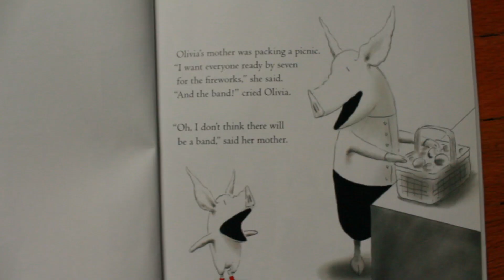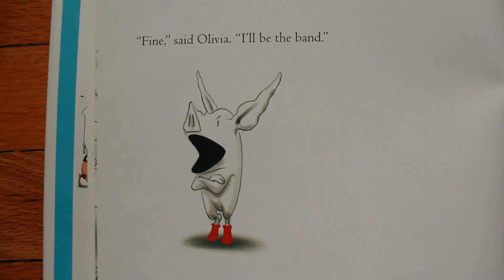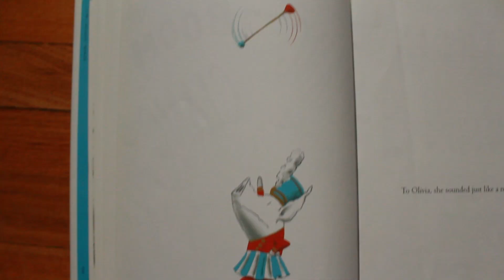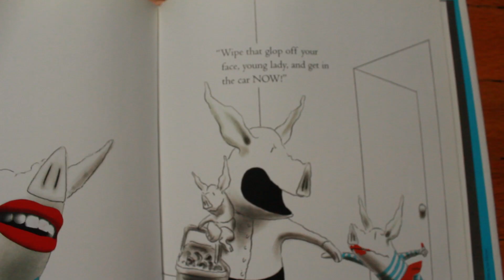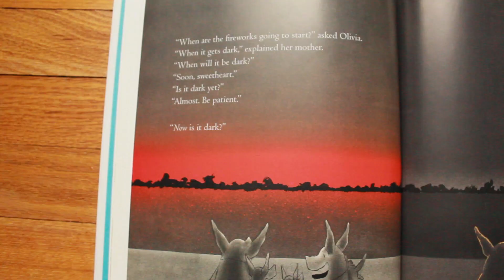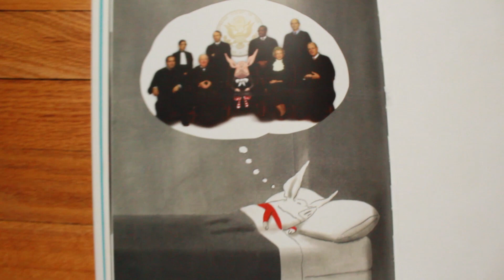Olivia Forms a Band by Ian Falconer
Olivia Forms a Band by Ian Falconer read by Seaholm High School senior, Davis.